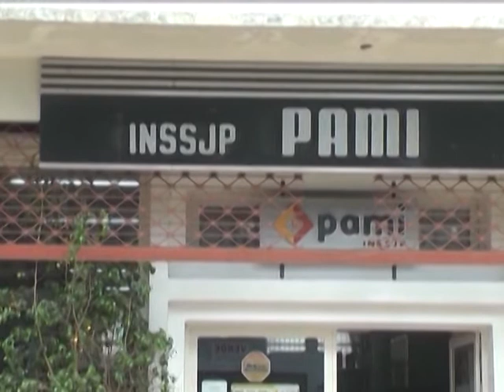Recién a finales de semana llegarían mas vacunas, por problema de logística